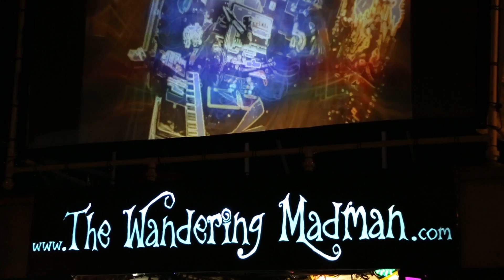The Wandering Madman 10-17-13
Finishing up one song, introducing the next (Led Zeppelin Kashmir)... and kudos to Hutchinson audience and the organizers of Third Thursday!!!